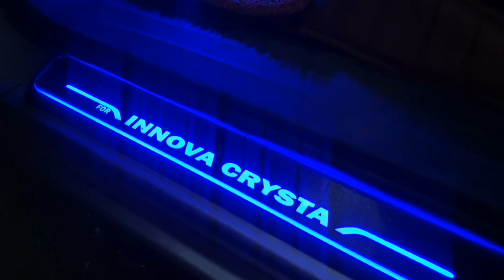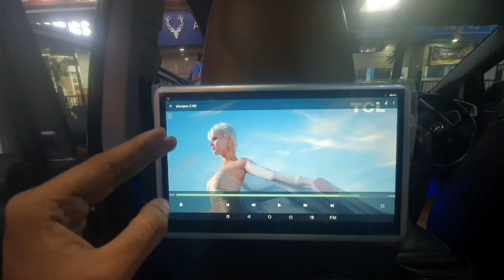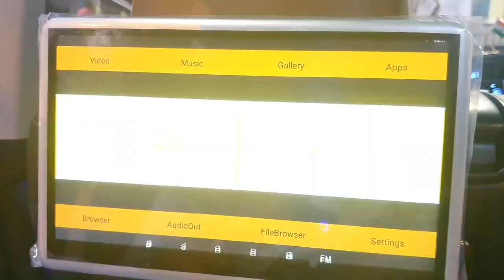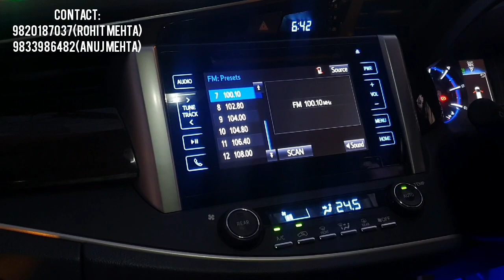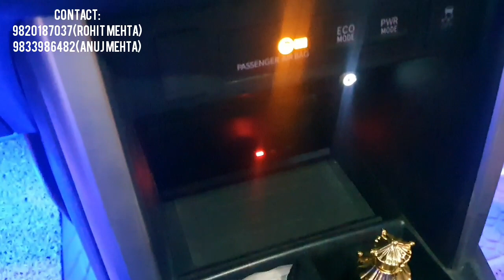Innova Crysa 7 to 8 seater convert|Alphard Smoke Taillights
Location:Sai auto accessories,Shop no 31,J.K Chambers,Sector 17,Vashi,Navi Mumbai Landmark:Next to Golden punjab hotel
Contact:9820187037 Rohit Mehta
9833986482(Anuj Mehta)